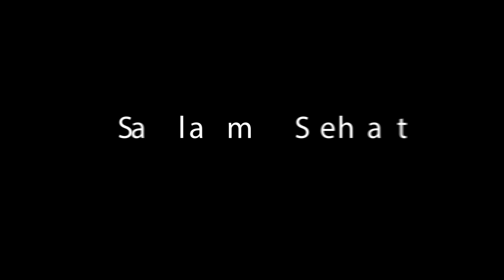Ternyata Sacha Inchi Bisa Tumbuh Diantara Berangkal Tembok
Bagi yang berminat untuk mendapatkan bibit yang sudah tumbuh seperti yang terlihat dikonten ini silahkan follow Instagram:
jika memungkinkan silahkan datang ke kebun saya
mari belajar bareng, sukses bareng
Toko online untuk bibit dan yang lainnya:

Karena produk dari tanaman sacha inchi ini berkaitan dengan makanan dan kesehatan, maka sebaiknya budidayanya dilakukan dengan cara organik. Atau paling tidak dengan sistem semi organik. Yakni boleh menggunakan pupuk pabrikan, tetapi tidak boleh menggunakan pestisida beracun keras.